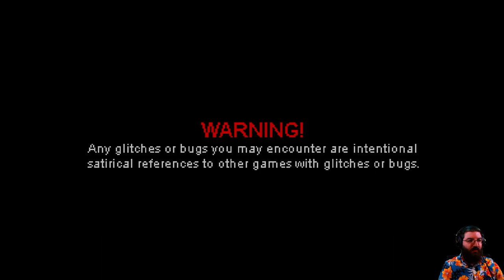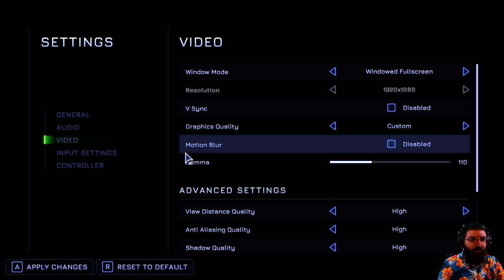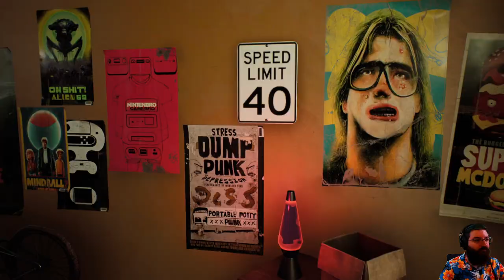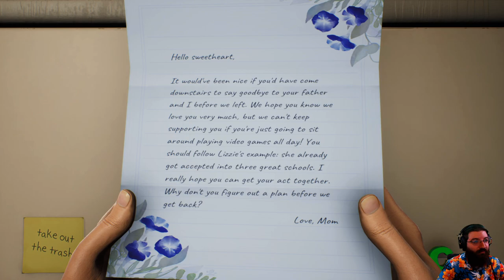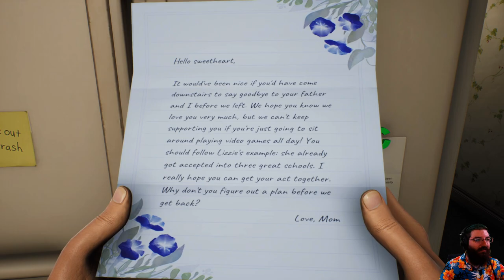Is this Oddworld: Strangers Wrath 2?! (High on Life) #1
This is High on Life! This video is from my Live Stream. Hope you guys like it!

00:00 Intro's Broken
03:36 Intro Ends
06:58 Game Launch
09:00 Gameplay Begins
08:08:36 Outro Begins